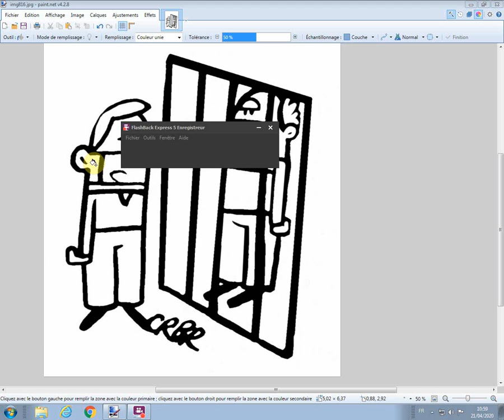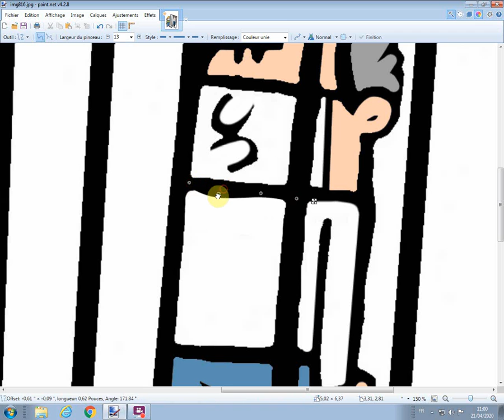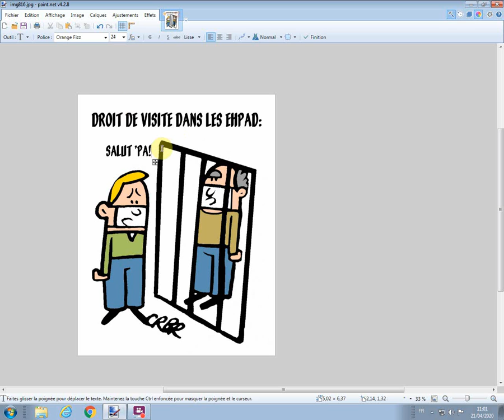Droit de visite dans les EHPAD